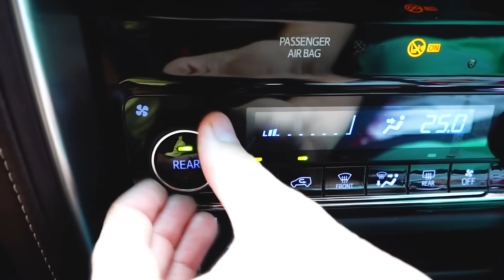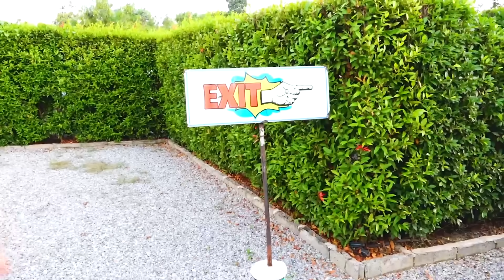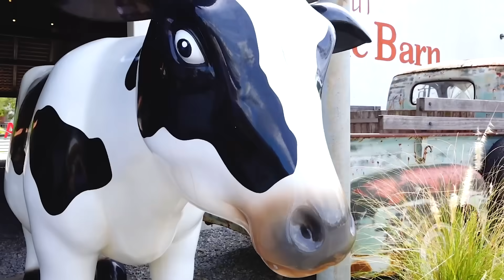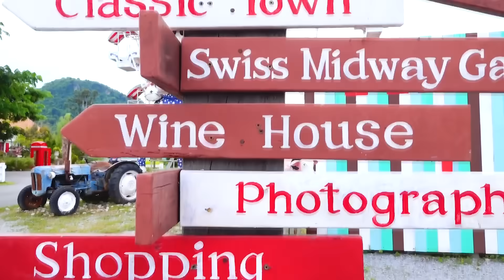Vlad and Nikita new Playhouse for children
Vlad and Nikita are looking for a new play house for children. Children and mother in an upside down house for children